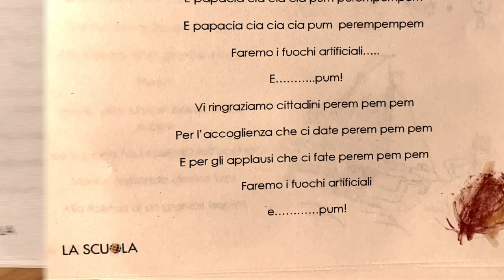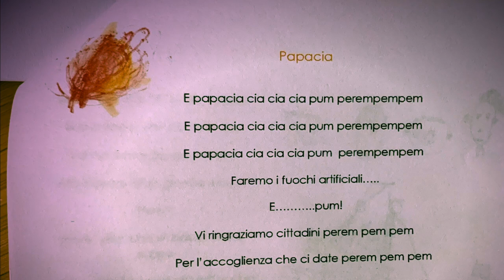BONUS TRACK: Papacia (lofi remix) - Piccoli's Favorite Songs - 2022/2023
E papacia cia cia cia pum perempempem
Faremo i fuochi artificiali...
E. pum!

Vi ringraziamo cittadini perem pem pem
Per l'accoglienza che ci date perem pem pem
E per gli applausi che ci fate perem pem pem
e. pum!